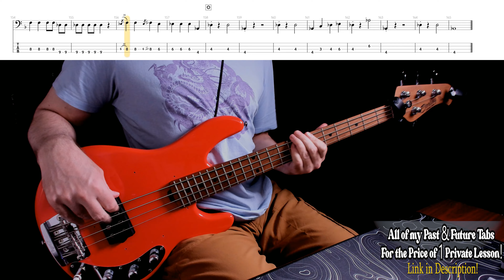Less Than Jake-Johnny Quest Thinks We're Sellouts-Bass Cover with Tabs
Roger Lima is such a great bassist! His lines are so melodic and memorable. It's tough to hear the bass in some spots but I did my best. He plays with a pick most of the time but I suck with one so I used my fingers here. You can get all of my past & future tabs in PDF format (427 & Counting) for just $29.95 or you can purchase many separately based on the artist.